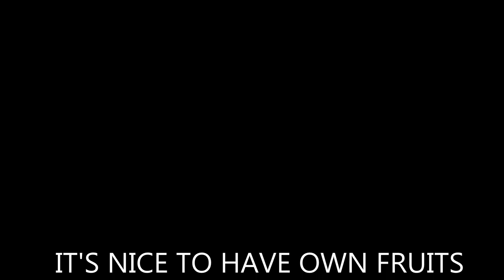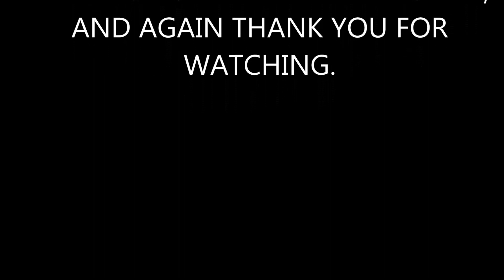Rose climbing on our roof and picking Tambis/Makupa.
We have different or assorted fruit in our back yard and each kind it's individual month to produce fruit and now we have this makupa or tambis  philippine fruits,I'm enjoy picking and eating up in the roof it's fun for me.